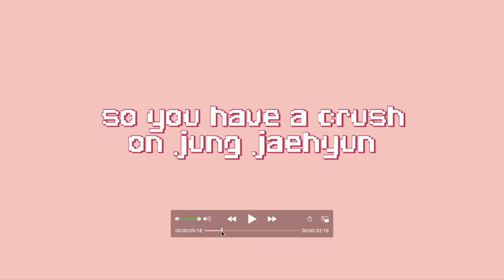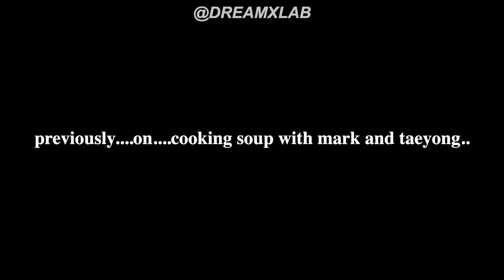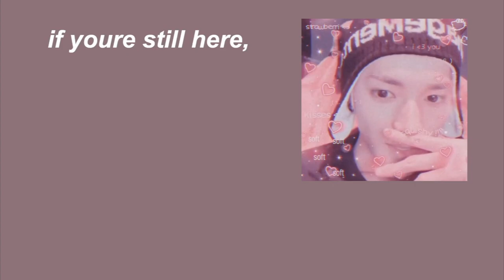when mark lee helps cook for superm | happy 2 years superm!!~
here's what happens when mark cooks, for superm!!

• ₊°✧︡˗ˏˋ❤ˎˊ˗

Thank you for opening this up entirely! Enjoy my videos and the group you're watching of! More content to come!

𝐃𝐄𝐅𝐀𝐔𝐋𝐓 𝐍𝐎𝐓𝐄𝐒:
» majority of my videos are nct and exo
» suggestions and requests, compliments or criticism, the official video where i monitor comments will be

» support my online shop where i sell custom film photocards upon request and superm goods! we can pc trade too sometimes!
» buy sm goods with my link to show support to me and your fav sm group bc im an sm ent sponsor opppp but no this doesn't mean i get free merch sigh

• ₊°✧︡˗ˏˋ❤ˎˊ˗

⊹   TYTYTYTYTYSM!!